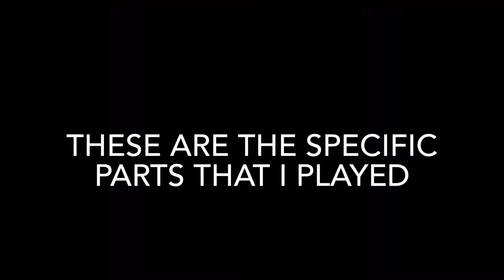Being illegal by playing Madness on a keyboard in my band class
tiky